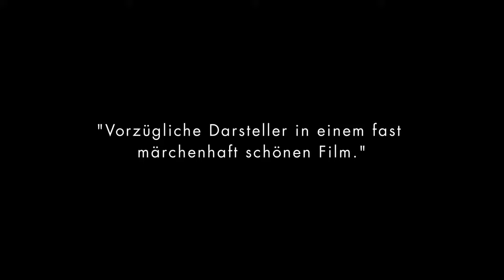Love me / Lieb mich/lesbian movie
Hello!

You see scenes from the movie "  Love me".

Music is produced by Cathrin T.

Hello!

You can find this song and other songs on the websites:.

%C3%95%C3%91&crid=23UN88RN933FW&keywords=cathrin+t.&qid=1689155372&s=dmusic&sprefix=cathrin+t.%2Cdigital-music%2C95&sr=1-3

You can also find the songs on the websites:

7Digital
LiveXLive
Tidal
Napster / Rhapsody
YouTube Music
KKBox
Tencent
NetEase Cloud Music
Anghami
Resso

Bye !
m